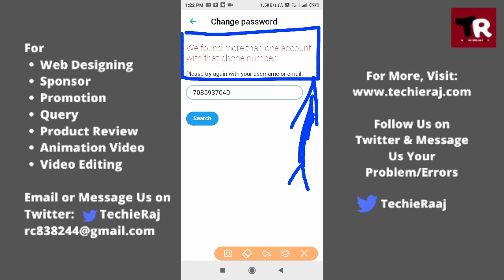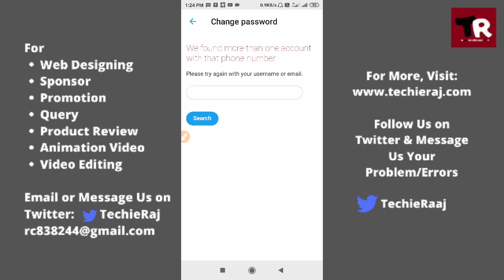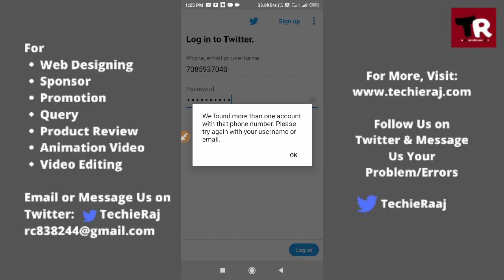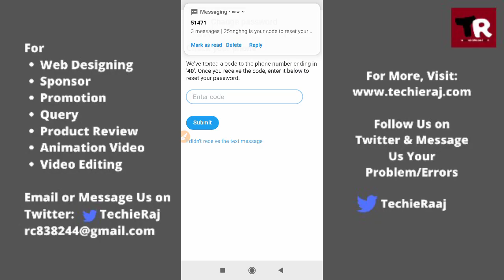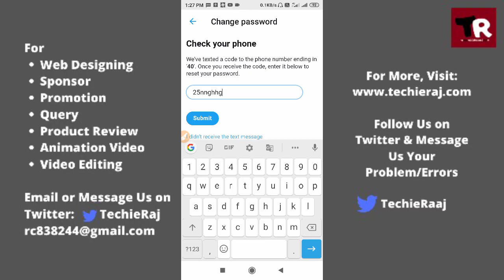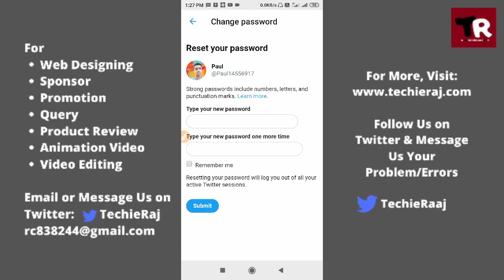Twitter We Found More than One Account With That Phone Number Problem Solved